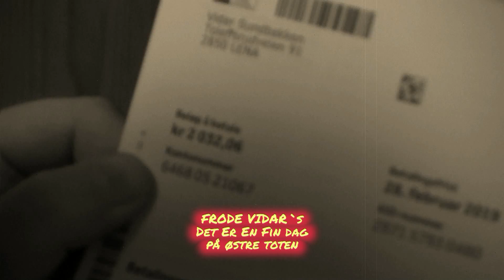FRODE VIDAR`S - Det er en fin dag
Frode Hårdnes & Vidar Sundbakken - 2019